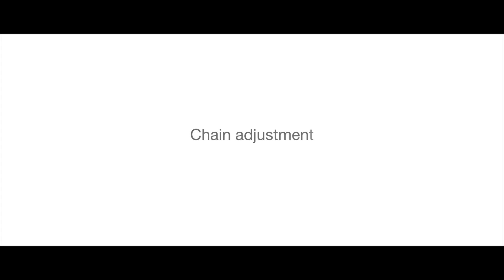Assembly of URSUS gasoline chainsaw UR-CST52-40OW